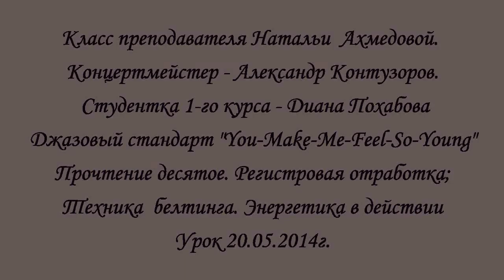Урок вокала.За 10 дней до экзамена. Выбор регистра.Принцип белтинга.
В ролике, джазовый стандарт -You Make Me Feel So Young